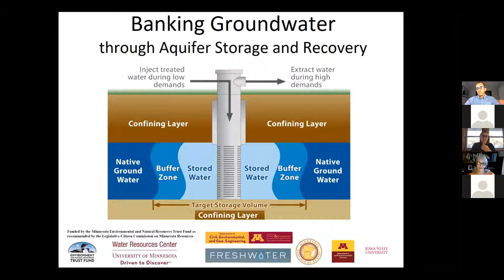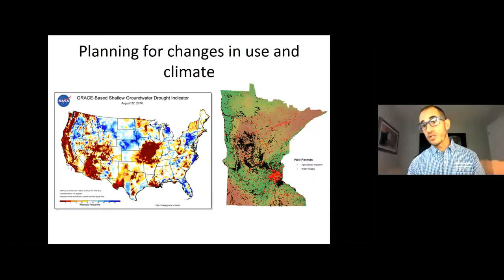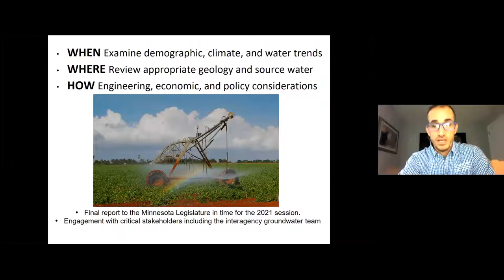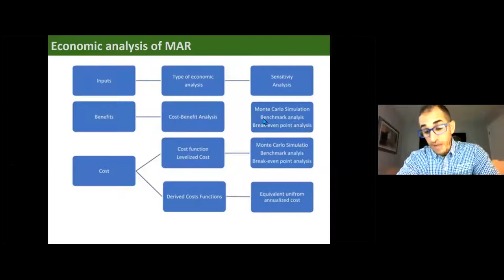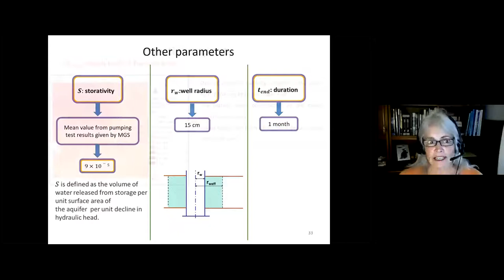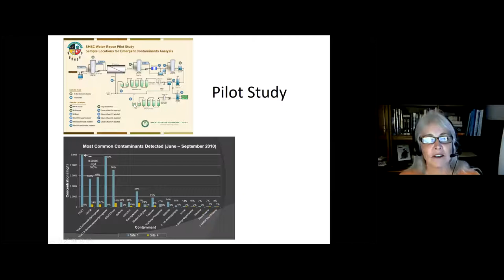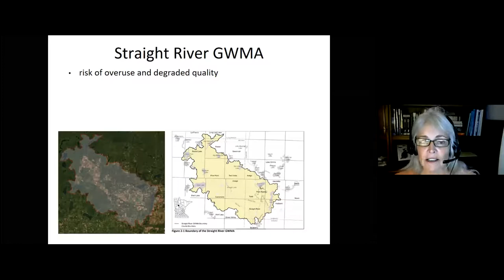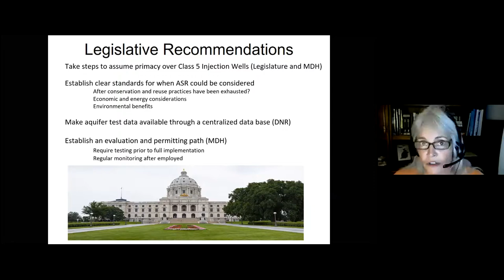Department Seminar | John Bilotta & Dr. Carrie Jennings | December 2, 2020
Part of the Fall 2020 Soil, Water, & Climate Seminar Series. All seminars are free and open to the public.

Banking Groundwater – Assessing Aquifer Storage and Recovery in Minnesota

For parts of Minnesota, groundwater recharge may be a necessary tool for meeting the water needs of growing communities with their competing uses while still maintaining groundwater-dependent ecosystems. Evaluating the economics, policy, engineering, climate and hydrogeologic considerations of Aquifer Storage and Recovery (ASR) now will allow us to consider enhanced aquifer recharge when, where and if it is needed.

An interdisciplinary team led by the University of Minnesota Water Resources Center convened experts across science, engineering, economics and policy disciplines to evaluate the need for and barriers to implementing managed aquifer recharge.  The 18-month project culminates soon and will include a report to the Minnesota State Legislature during the 2021 session.  This seminar will present the methods and draft findings and highlight the involvement of this cross-disciplinary team.

John Bilotta is a Research Project Specialist with the University of Minnesota’s Water Resources Center where he leads the Minnesota Stormwater Research and Technology Transfer Program including leading the Minnesota Stormwater Research Council. His efforts focus on leading and coordinating a comprehensive research portfolio of projects that seek answers to questions around urban stormwater management practices and policies. John is also affiliated with the Minnesota Sea Grant Program co-leading the Watershed Game Program; an interactive, educational tool that helps individuals understand the connection between land use and water quality. He also co-leads the Sea Grant Green Infrastructure and Stormwater Community of Practice. Prior to joining the Center, John worked for more than 21 years as an Extension Educator in Water Resource Management and Policy through a joint Extension Educator appointment with Minnesota Extension and Sea Grant.  John also worked more than six years in other public and private capacities in soil and water resource management. John has a BA in Environmental Studies and Natural Resources with an emphasis in Soil Resources and M.S. in Soil Science with a focus on Fertility and Nutrient Management.

Dr. Carrie Jennings is the research and policy director at the Freshwater Society. She has been a field geologist for 24 years, 22 of those with the Minnesota Geological Survey and two with the DNR, Division of Lands and Minerals. For the last two years she was the science reports lead for the County Geologic Atlas program at the DNR. She applies her understanding of glacial geology and landscape evolution to shape policy and technical approaches for managing surface water and groundwater, avoiding hazards, and  using resources wisely. Carrie and her husband live on a 120-acre farm which is primarily in a permanent conservation easement through the Dakota County Farmland and Natural Areas Program. Livestock is limited to a dozen chickens, a dog and a couple of cats. She has twice been elected town board supervisor and served on the planning commission for Eureka Township.